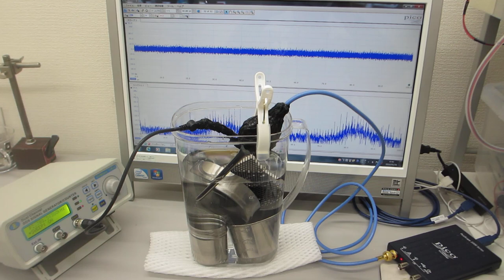各種部材の表面弾性波を利用した、超音波発振制御実験